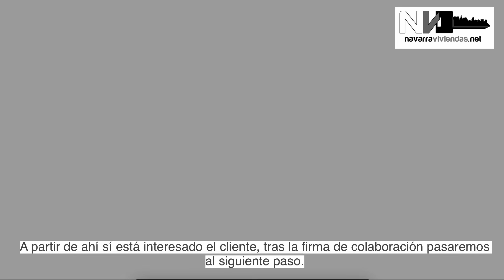Por qué te va a resultar muy positivo darnos tu inmueble para vender? Necesitas un a...